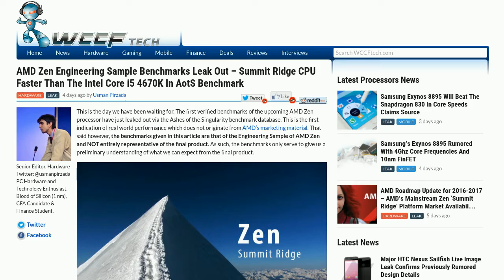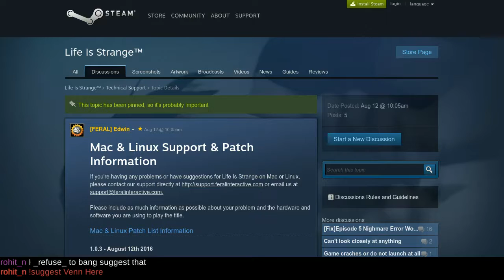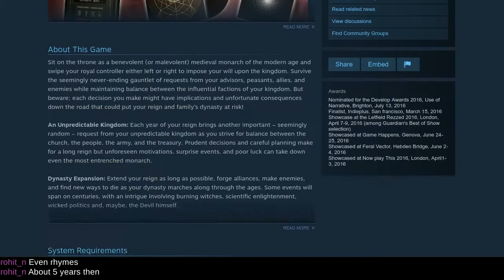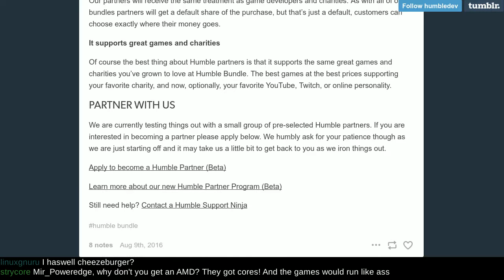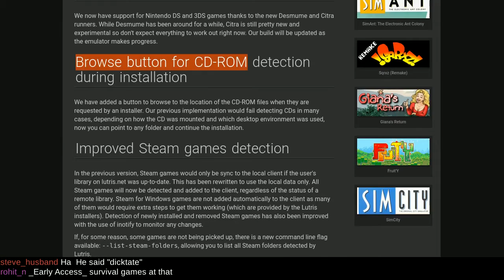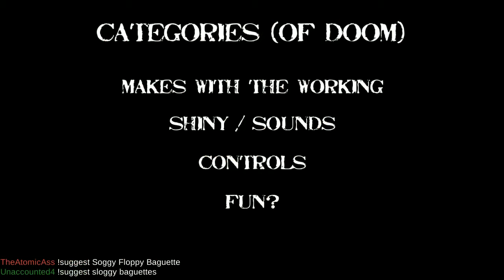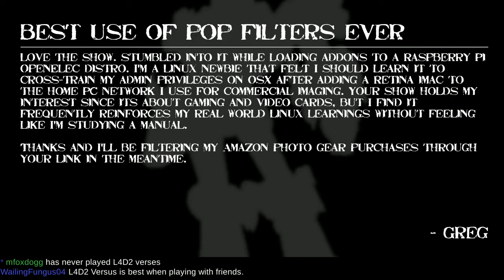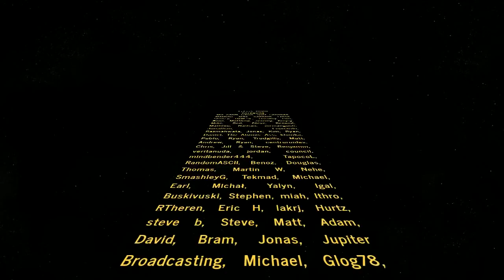LinuxGameCast Weekly EP208 - Ballmer Peak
Frozenbyte turns 15! Valve moves in with Ballmer, Humble looks for partners, and AMD springs a leak. Then SEUM: Speedrunners from Hell faces the CHAIRQUISITION!